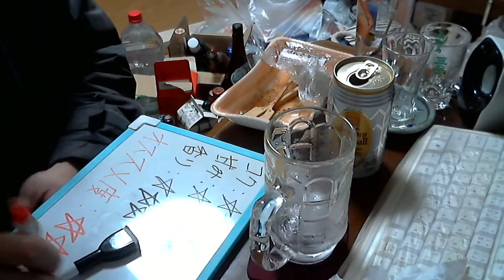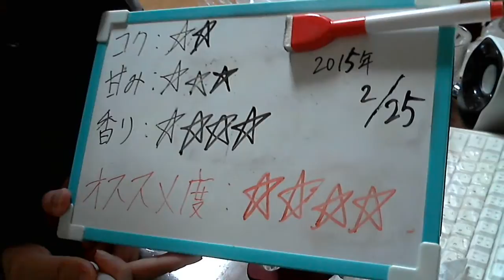酒好きな新潟人の飲酒動画 part829 サントリー 角ハイボール缶 【ハイボール】